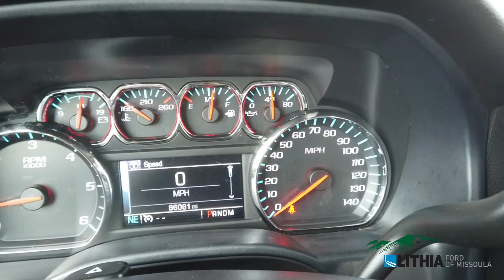2016 Chevrolet Silverado 1500 LT - 3GCUKREHXGG245263